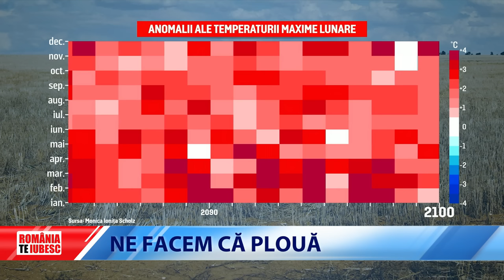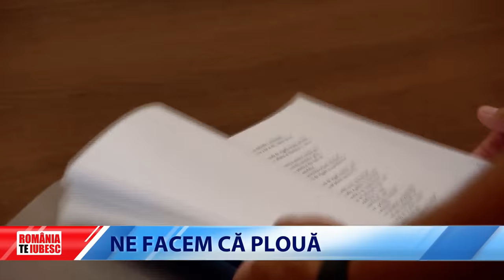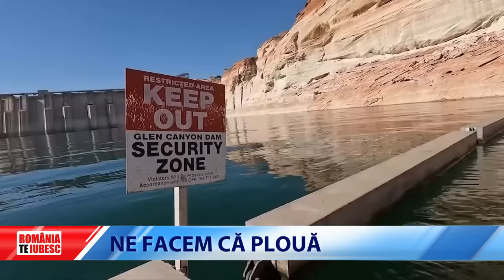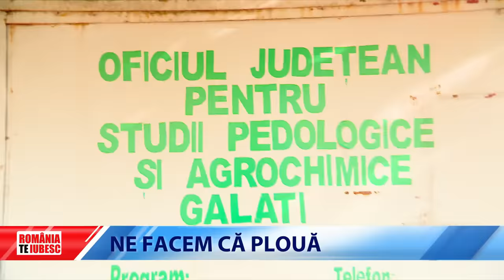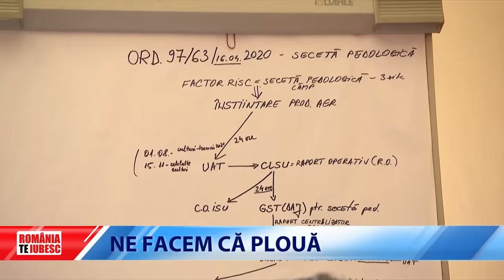ROMÂNIA, TE IUBESC! - NE FACEM CĂ PLOUĂ